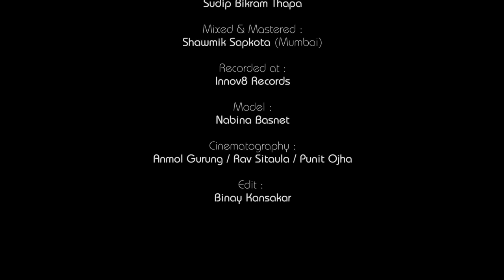Adrian Pradhan -Chudaina - 1974AD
Vox- Adrian Pradhan
Lyrics- Phiroj Shyangden
Comp- Nirakar Yakthumba
Model - Nabina Basnet
Mix & Mast- Shawmik Sapkota
Camera- Anmol Gurung,Rav Sitaula, Punit Ojha
Edits- Binay Kansakar